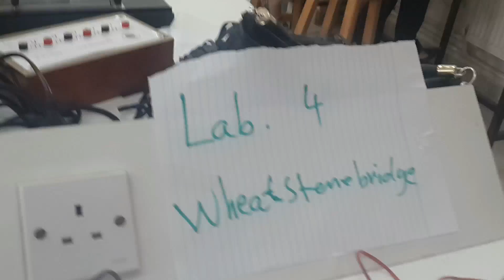Physics Lab 2 [Experiment 4 - Wheatstone Bridge] (PSUT)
This is an explanation of how to connect the circuit of the forth lab's experiment in Physics' Lab [2].